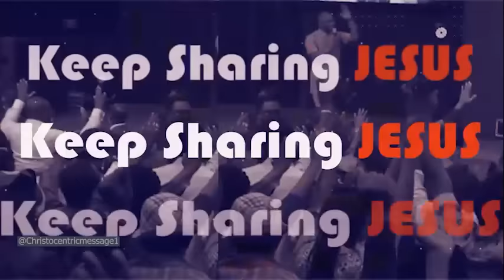BREAK FREE FROM THAT HINDERANCE BEFORE JUNE 2024 - APOSTLE JOSHUA SELMAN